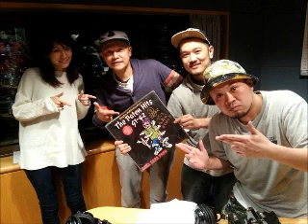スチャダラパーbose × ビート武士 ＆ サイプレス上野 ＆ 遠藤舞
YOKOHAMA RADIO APARTMENT 「BAY DREAM」 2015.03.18(水) ＦＭ ＹＯＫＯＨＡＭＡ 84.7kHz

月曜日から木曜日、それぞれ別の4人組の共同住宅をイメージしたアーティストワイドプログラムがヨコハマレディオアパートメント。
水曜日はサイプレス上野とロベルト吉野の「BAY DREAM」。
地元横浜、神奈川をこよなく愛するサイプレス上野と、その美しく可愛らしいルックスとは裏腹な ”姉御” 遠藤舞と、ニセ構成作家見習い及び “ツイッターポリス” ビート武士がお送りするヨコハマから愛と夢と希望を届けします！今夜のゲストは、スチャダラパーからBoseさん初登場！